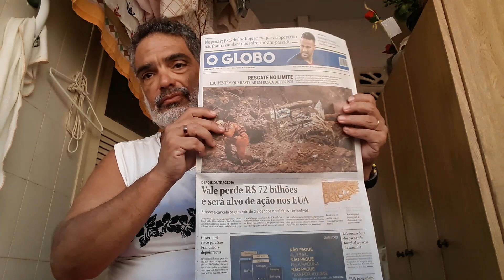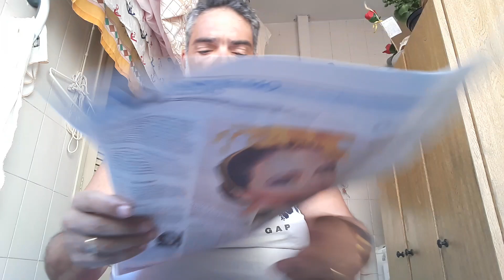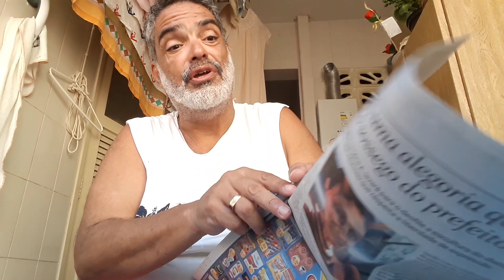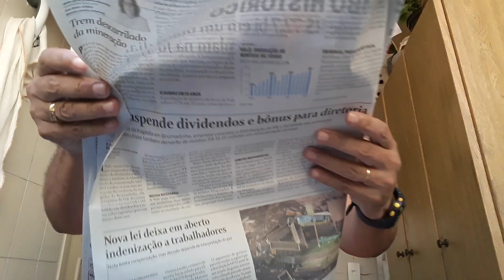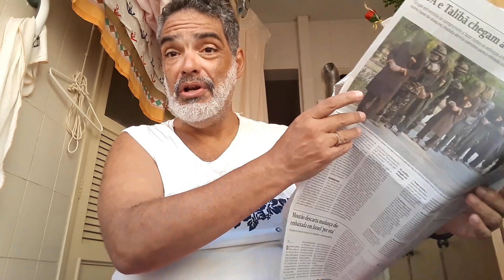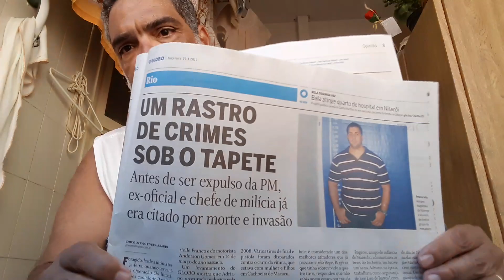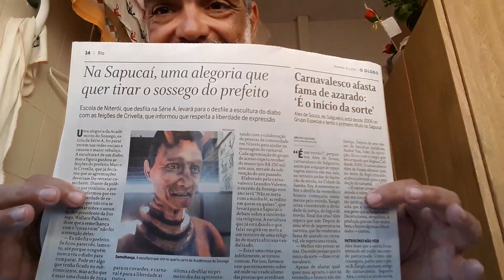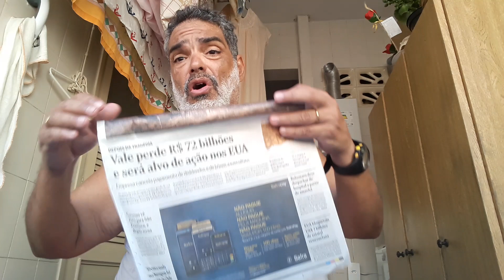Café com o CAPITÃO. (29.01.19). MOURÃO pode ser a solução!